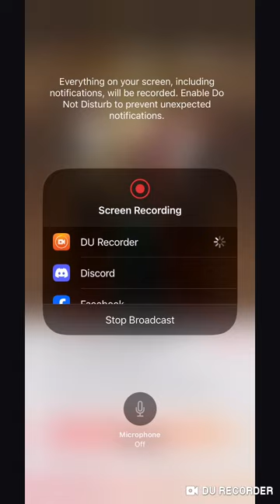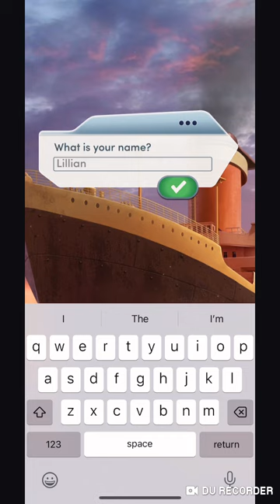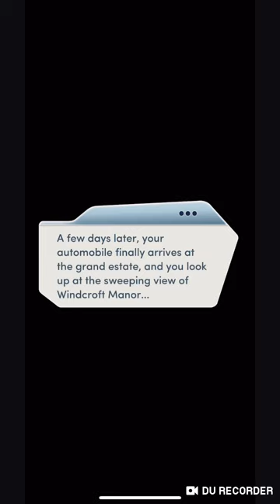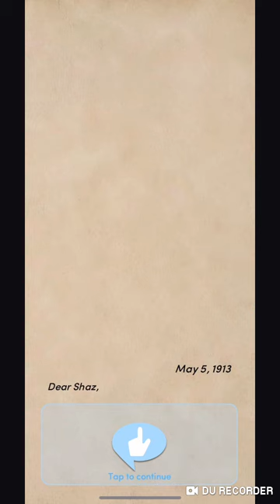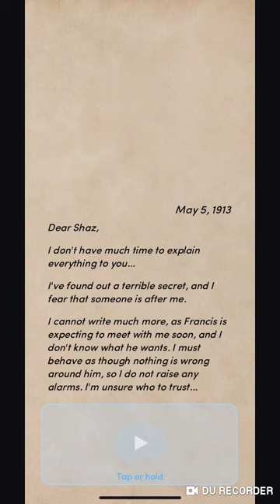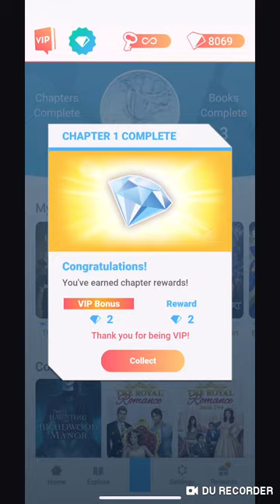Choices: The Unexpected Heiress Chapter 1 (Christmas special event)💎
Find clue in chapters 1.